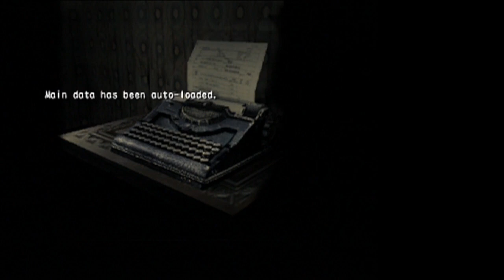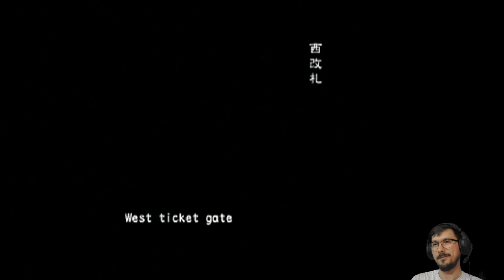E01 Outbreak File Chew (Online Story Run + Friendly Fire) | Biohazard Outbreak File 2 [PS2]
The most canonical ResidentEvil OutbreakFile2 run we can muster, take 2! 🧟

Featuring two documents I never read before!